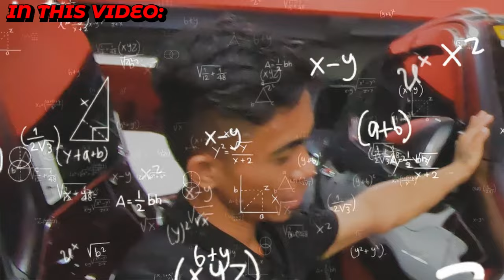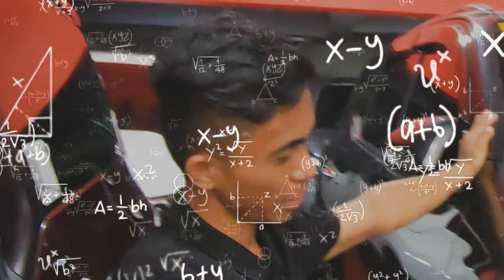LUXURY CARS NA PASOK SA BUDGET! | CAR EMPIRE LAS PINAS! | ABOT KAMAY NA ANG DREAM CAR MO!